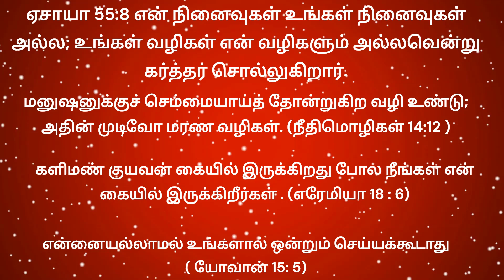CSI Engg College,Ooty, Christian Songs with Music Notations . Easy to Play.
En Aandava Malai Neram Adi vanam,,,,